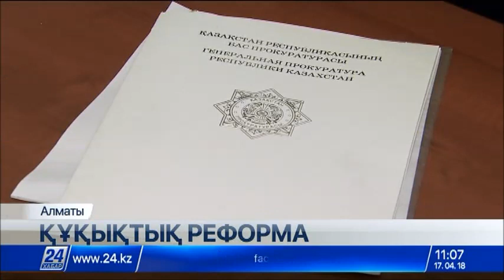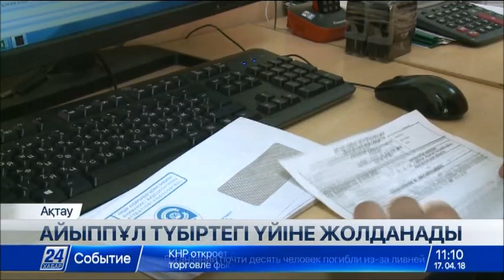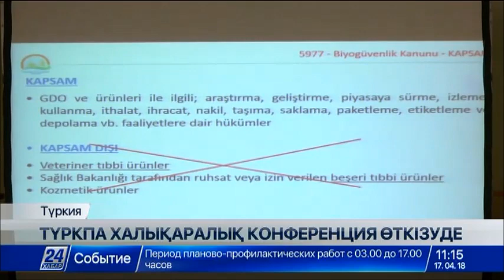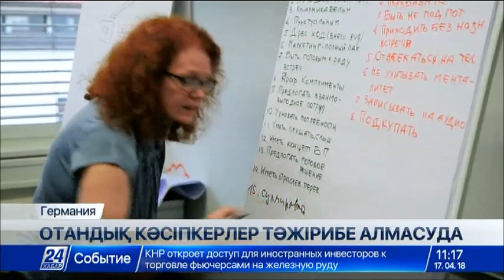17 сәуір 2018 жыл - 11.00 жаңалықтар топтамасы